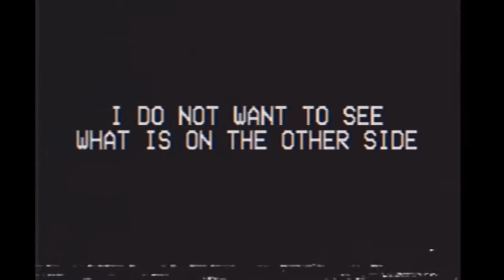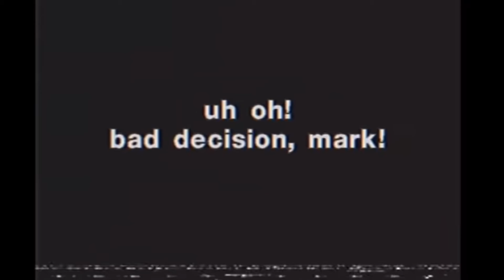Mark’s death (remake)